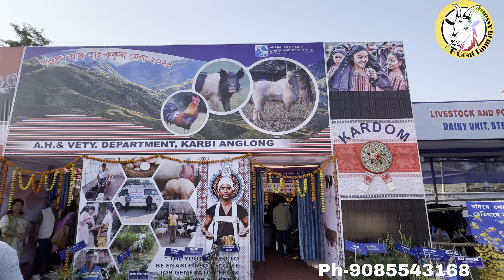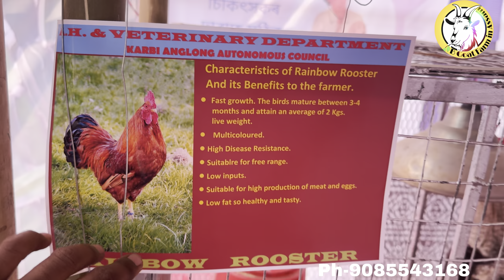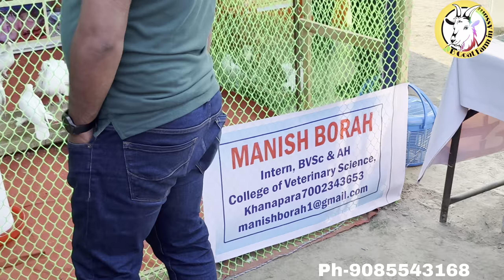গুৱহাটীৰ Khanapara ত হৈ আছে এখন ডাঙৰ হাঁহ-কুকুৰাৰ মেলা।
Napiergrassseeds

Napier Grass in Assam
Pickles business in Assam
Homemade pickles business in Assam
Bhut jalakia Kheti
Red Napier

FINANCIAL AWARENESS IN ASSAM
ASSAM NEW BUSINESS IDEA
ASSAMESE BUSINESS IDEA
RURAL BUSINESS IDEA

HOW TO START FARMING
BISMILLAH GOAT FARM
LOW COST FARMING IDEAS
FARM IDEAS
FARMING IDEAS BY Didar Hussain

B.GOAT FARM YOUTUBE CHANNEL
FARMING VIDEOS IN YOUTUBE.
FARMING IDEAS FOR BEGINEERS
PIG FARMING
PIG FARM
HOW TO START PIG FARM IN ASSAM
PIG BREEDING FARM IDEAS
GOAT FARMING
GOAT FARM VIDEOS
HOW TO START GOAT FARM
DIFFERENT GOAT BREEDS
BEST GOAT BREEDS FOR ASSAM
CHICKEN FARMING
CHICKEN FARM IN ASSAM
HOW TO START CHICKEN FARM
HOW TO START LAYER FARM
LAYER FARMING
BROILER FARM
COMPANY BROILER FARM
NAPIER KHETI
RED NAPIER IN ASSAM
SUPER NAPIER IN ASSAM
NAPIER FOR GOAT
FEEDS FOR PIGS
HOW TO START BASIC FARMING
FARMING GYAN
BASIC FARMING PROBLEMS
FARMING PROBLEMS
HOW I DO FARMING
FARM HACKS
FARMING TECHNIQUE
FARMING YOUTUBE CHANNEL
FARMING YOTUBER
FARMING VLOGGER
FARM VLOGS
PIG FARM VIDEOS
PIG FARM IN ASSAM
ASSAM PIG FARM
GOAT FARM IN ASSAM
GOAT FARM VIDEOS ASSAMESE
ASSAM GOAT FARM
ASSAMESE CHICKEN FARM
ASSAM LOCAL CHICKEN FARM
LOCAL CHICKEN FARM
LOCAL KUKURA FARM
KUKURA FARM IN ASSAM
DUCK FARM
DUCK FARM IN ASSAM
ASSAM DUCK FARM
COMPANY BROILER FARM
BROILER FARM VIDEOS
DUCK FARM VIDEOS
CHICKEN FARM VIDEOS
VILLAGE FARMING IDEAS
VILLAGE FARM
BUSINESS PLANS IN ASSAM